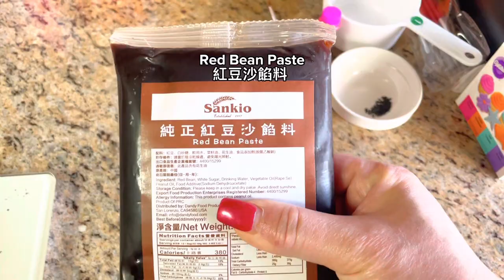How to make Coconut Red Bean Rabbit 🐇 Pudding 🥰椰子紅豆兔子布丁 Super Cute and Easy ￼to Make 😋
Hello everyone 😊, today I want to show you guys how to make this Rabbit Coconut pudding with Black sesame paste.  This is a very good and cute dessert especially for the Chinese New Year 🧧 this year — for the year of Rabbit 🐇 I am sure your family will be surprised to see this 😁I hope you will enjoy this easy recipe 😊I have attached a link below for the purchase of the rabbit silicone mold.

Ingredients
Coconut Milk 13.5 oz
Milk 10 oz (whole milk or low fat milk is fine)
Water 8 oz
Sugar 100 g
Gelatine powder 35g
Pink edible food coloring gel

PS: This recipe will have about 1 cup left of the coconut milk mixture, pour it into any container to make the coconut pudding 😄

Silicone Rabbit Mold, Easter Rabbit Bunny Baking Mould for Mousse Cake Pudding Jelly Dessert

Knox Unflavored Gelatin - 1 lb

Organic Black Sesame Tahini, 12 Ounce

Wilton 6-Cell Happy Valentines Day Sprinkles Mix, 6.6 oz. (Pack of 1)

8 Inch x 8 Inch Square Cake Pan, 8 x 8 Inch, Grey

10-Pairs Wooden Chopsticks, Dishwasher Safe Chopstick, Reusable